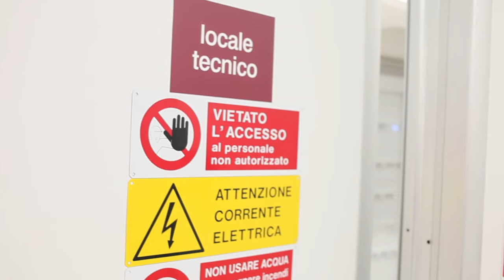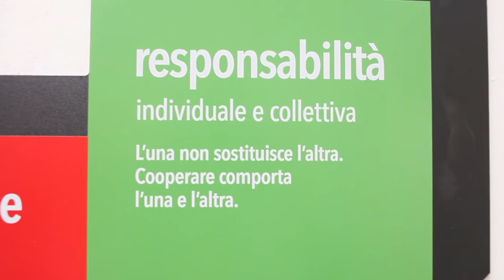Gli incontri di Cittadinanza Cooperativa - Giovanni Baldini, Unicoop Firenze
Questo video è stato realizzato per il Percorso di "Cittadinanza Cooperativa" di Scuola Coop.
Per saperne di più Il capo negozio di via Cimabue a Firenze racconta la riorganizzazione dello spazio per i dipendenti nel punto vendita